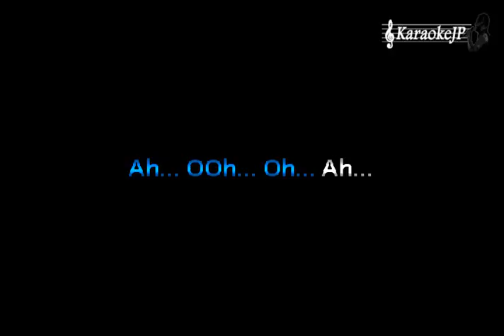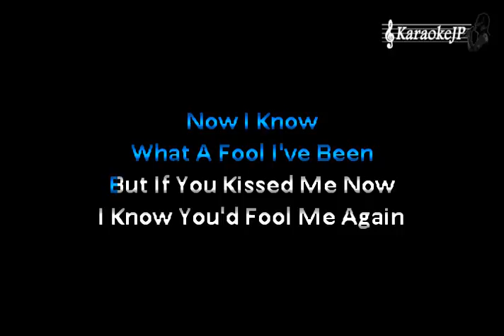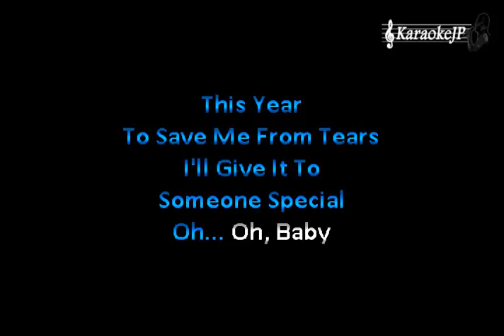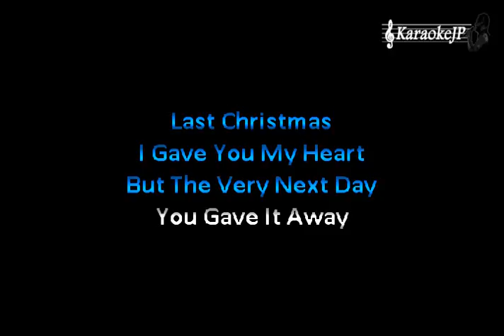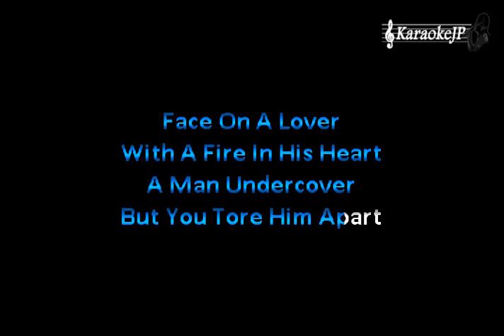Last Christmas (Karaoke) - Wham